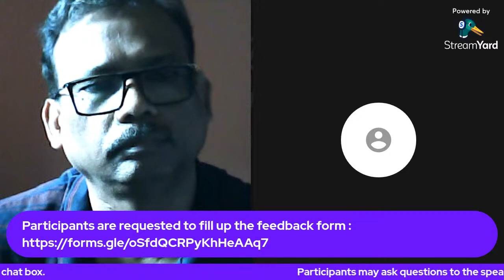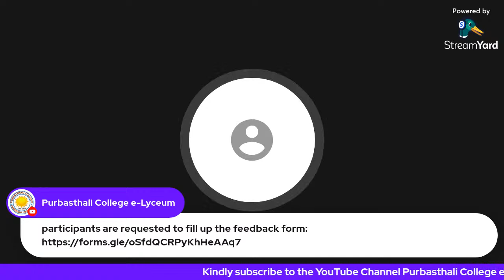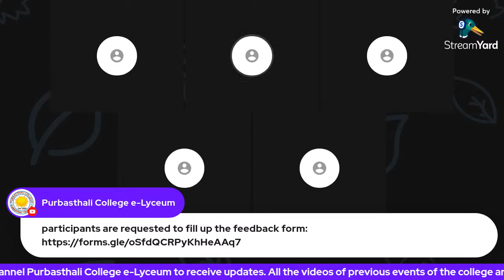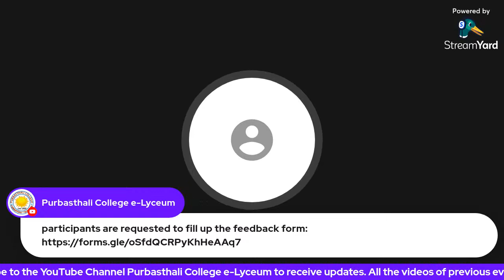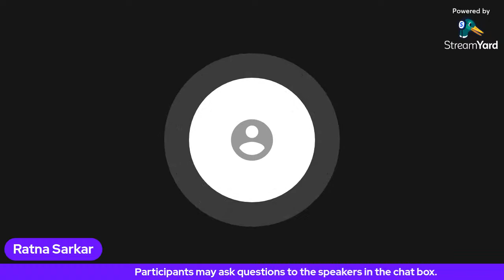One Day National Webinar on "Philosophy and Life"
Philosophy is not a theory but a vision of life. It is not merely ‘love of wisdom’ but signifies a real ‘possession’ of it. The philosophers are therefore not professors, academicians or doctrinaires, or even ‘spectators’, but true participants of life in its real meaning and relationship. Philosophy is a well-coordinated and systematized attempt at evaluating life and the universe as a whole. It is an impartial approach to all problems and aspects of life and existence. It is an essential set of skills for living well. To live life to the full requires balance, empathy, reason and the development of a purposeful sense of what life is for. Philosophy is a conversion, a transformation of one's way of being and living, and a quest for wisdom. That is why, philosophy and life is the quest of our Webinar.